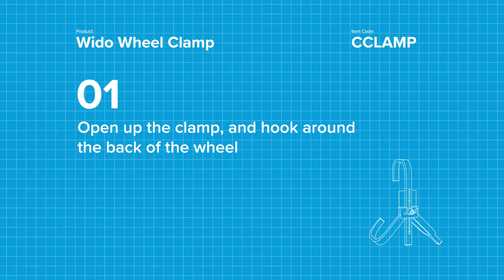Wido Wheel Clamp Product Instruction Video (CCLAMP)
Keep your vehicle safe from thieves and prevent any movement when not on flat ground. Our Wido wheel clamp is an instant visual deterrent and a great anti-theft device.

The clamp works by locking the wheel in place so it can not be moved, therefore ensuring your caravan or car will stay where you left it.

How to use:
Open up the clamp, and hook around the back of the wheel
Slide in the slider adjuster to clamp onto the front of the tyre
Simply turn the lock to secure and push on the lock cover
Suitable for 13” – 15” wheels
2 keys included
Perfect for cars, trailers, caravans